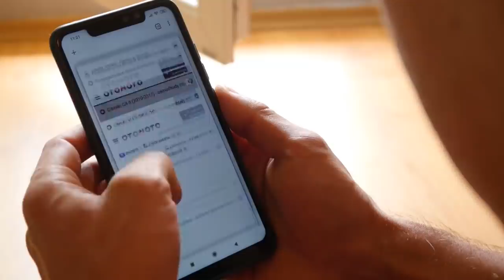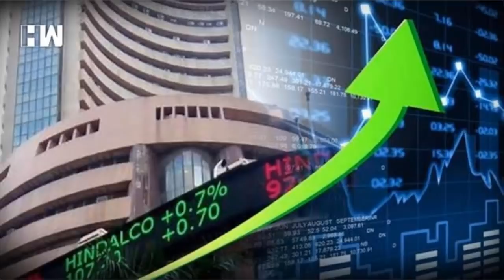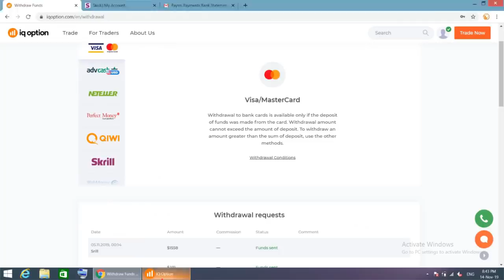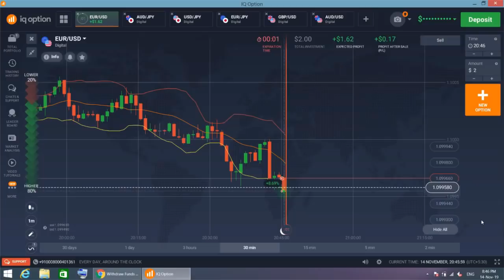$1500 Live Withdrawal Proof From Iq Option | By Skrill | 2019 | Hindi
👉Rs. 500 Flipkart voucher free

Note : Pan Card details is mandatory  to avail this fantastic offer !

👉Everyone gets a free Demat account
👉Rs 300 cashback on Brokerage
👉 Free 1st year AMC
Use my Code- Nov300

Free Other Benefits of worth Rs. 28,000/- -

Based On - $1500 Live Withdrawal Proof From Iq Option | By Skrill | 2019 | Hindi